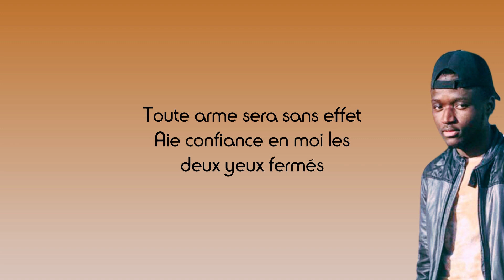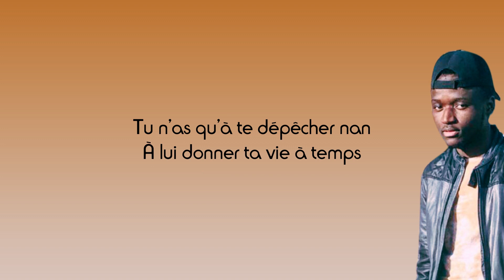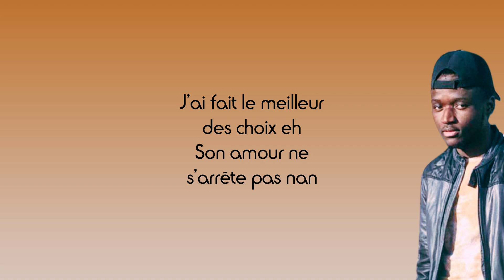Mata Mng - Motema (Paroles)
Partage 📣
Commente ✏
Détails de la vidéo :
Titre : Motema
Artiste : Mata Mng